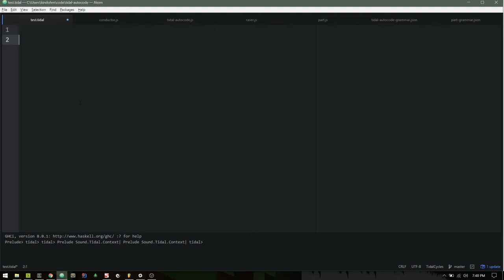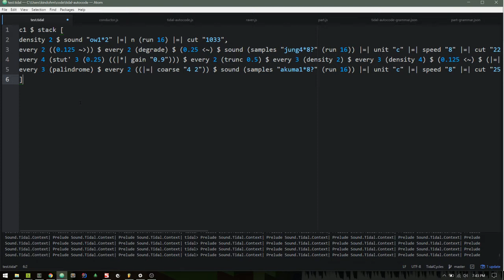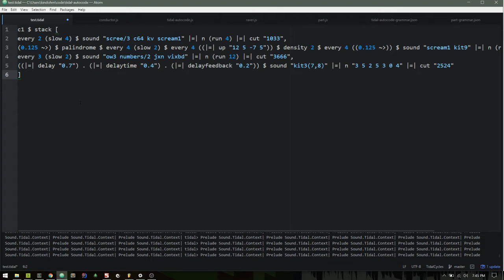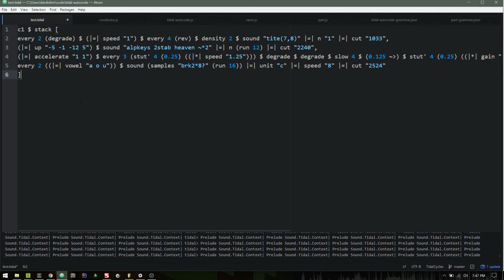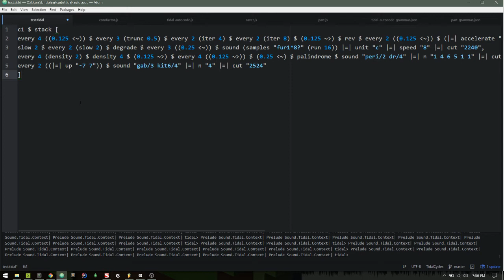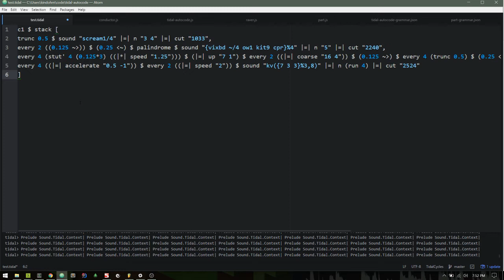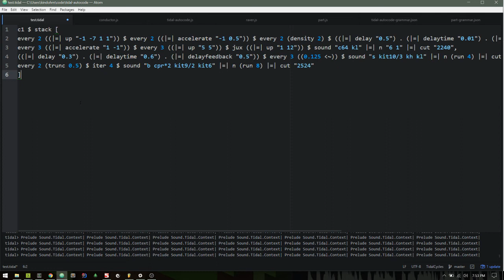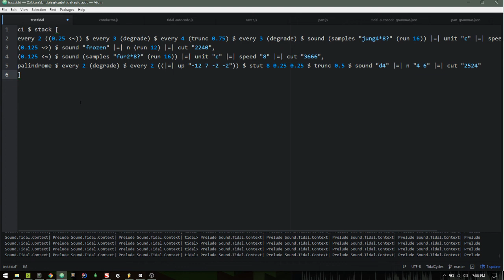TidalCycles Auto-Raver Extended Test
Extended test run of an Atom package that generates TidalCycles pattern code and executes it. Four autonomous "player" parts that generate their own patterns, and one "conductor" that combines them and evals them whenever one changes. Patterns are templated using Tracery. The outputted music in this test run lacks cohesion; I threw a lot of ideas into the templates and also a large number of unrelated samples.